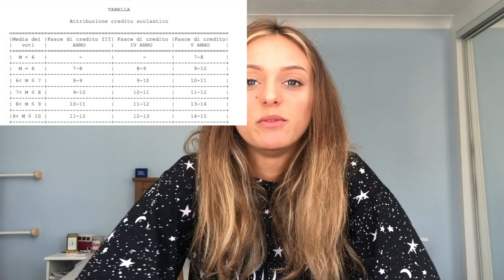con quanto sono uscita?? MATURITÀ 2019 || Auri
hey guys!
ho voluto registrare questo video per tutti quelli che gli anni prossimi dovranno affrontare la maturità!
ho cercato di raccontarvi la mia esperienza in modo dettagliato e spero che troviate il video utile❤️